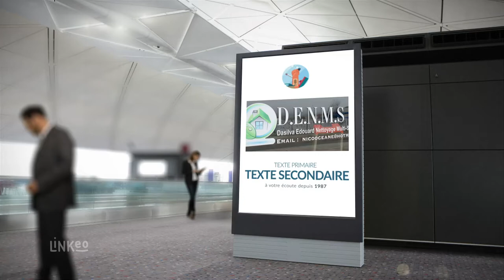D.E.N.M.S Building Nettoyage à SEYSSINET-PARISET 38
l’entretien de parties communes d’immeuble et de copropriété (montée d’escalier, couloirs, murs, vitres…),
le décapage, la métallisation et la cristallisation de sol (marbre, granit…),
le débarras (maison, grenier, cave, garage),
le nettoyage de conteneur à déchets...